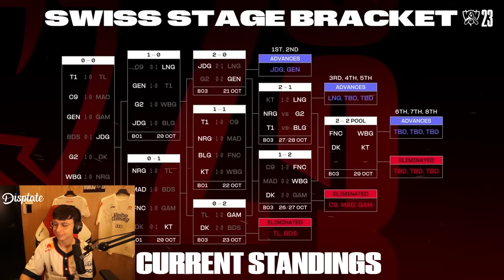G2 NEED TO WIN TO MAKE QUARTERFINALS - G2 VS NRG - WORLDS 2023 - CAEDREL